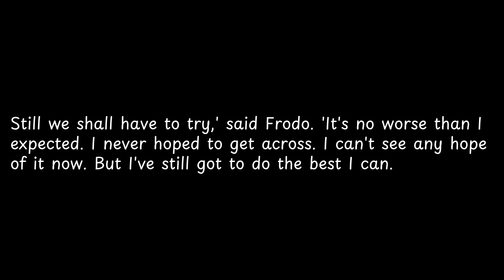Still we shall have to